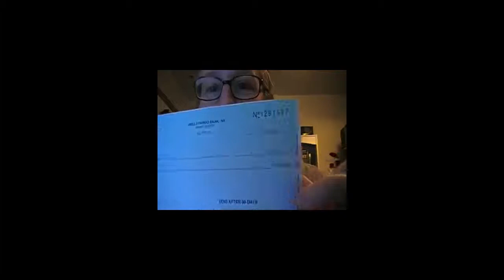REAL & unique way to make money online with Bring the Fresh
What Bring the Fresh IS?!

+ Quality system that over delivers..
+ Simple to follow system and must-have for the beginner and essential tool for the skilled.
+ Friend and mentor with excellent client service and communication..
+ Support system/program that grows with you at your pace..
Bring the Fresh offers this deal because they are 100% confident in their system.

Bring the Fresh
Kelly Felix
Mike Long
online marketing
bring the fresh review
seo marketing
Search engine marketing
blog marketing